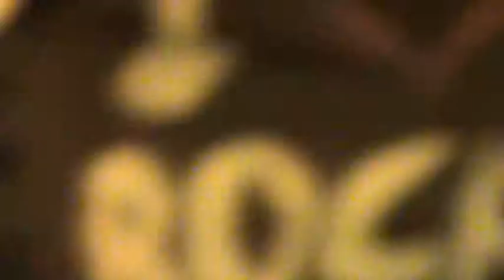Lili és az Amatőrök - Lenny Kravitz - Are you Gonna go my way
Lili és az Amatőrök, 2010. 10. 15., Mosonmagyaróvár
Lenny Kravitz - Are you Gonna go my way
Serviced by MovArt.hu